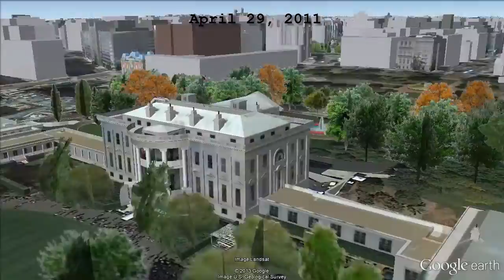Muerte Bin Laden: Operación Lanza de Neptuno / Osama Death: Operation Neptune Spear [IGEO.TV]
La muerte de Osama Bin Laden se anunció el 2 de mayo de 2011, cuando unidades de élite de las fuerzas militares de EE.UU. lo abatieron en el transcurso de un tiroteo en Abbottabad, Pakistán. El presidente Obama informó públicamente la noche del 1 de mayo de que un pequeño equipo de operaciones especiales había dado muerte a Bin Laden.

La operación, cuyo nombre en clave primero se informó que fue «Operación Lanza de Neptuno», fue llevada a cabo por unidades de élite de los SEAL bajo el Mando de Operaciones Especiales de los Estados Unidos, en coordinación con operativos de la CIA.

El viernes 29, el presidente Obama dio la orden para iniciar la misión, que tenía la finalidad de capturar al líder de Al Qaeda.

Sobre la 1:00 de la madrugada del 2 de mayo un grupo de comandos de élite del SEAL estadounidense condujo la operación, en la que, tras un intercambio de fuego, se hizo con el cuerpo del terrorista en la localidad de Abbottabad, al norte del país.
La fuerza de asalto estuvo en tierra menos de 40 minutos y la operación estuvo supervisada en tiempo real por el director de la CIA, Leon Panetta, en la sede de la CIA, en Langley (Virginia).

Según fuentes oficiales estadounidenses, Osama bin Laden participó desarmado en la resistencia contra el grupo de estadounidenses, hasta que éstos finalmente le dieron muerte con un disparo a la cabeza. Los estadounidenses se apoderaron del cuerpo de Bin Laden después del tiroteo, lo llevaron a Afganistán en helicóptero y confirmaron su identidad, haciendo comparaciones con las muestras de ADN tomadas del cerebro de una hermana de Bin Laden muerta en Estados Unidos de cáncer.

Su cuerpo, fue trasladado al portaaviones USS Carl Vinson, donde tras celebrarse un funeral según los ritos islámicos, fue sepultado en el mar. Un funcionario de EE.UU. informó que el cadáver fue arrojado al mar a las 02:00 AM, hora de Washington DC.

The death of Osama bin Laden was announced May 2, 2011 , when elite units of the U.S. military ended with Osama bin Laden during a firefight in Abbottabad, Pakistan. President Obama publicly reported on the night of May 1 that a small special operations team had killed Bin Laden.

The operation, codenamed first reported that it was "Operation Neptune Spear " was carried out by elite units of the SEALs under the Special Operations Command of the United States, in coordination with CIA operatives .

On Friday 29 , President Obama gave the order to start the mission , which was intended to capture the leader of Al Qaeda.

About 1:00 am on May 2 commands a group of elite U.S. SEAL led the operation, in which, after an exchange of fire took the body of the terrorist in the town of Abbottabad.

The assault force was on the ground less than 40 minutes and the operation was monitored in real time by the CIA director, Leon Panetta, from the CIA headquarters in Langley (Virginia ) .

According to U.S. officials , Osama bin Laden unarmed participated in the resistance against the U.S. group , until they finally killed him with a shot to the head. The Americans took possession of Bin Laden 's body after the shooting, he was brought back to Afghanistan by helicopter and confirmed his identity , making comparisons with DNA samples taken from the brain of a dead Bin Laden 's sister in the United States of cancer.

His body was taken to the aircraft carrier USS Carl Vinson , where after a funeral held according to Islamic rites , was buried at sea. A U.S. official reported that the body was thrown into the sea at 02:00 am Washington DC time .

Ver Vídeo Atentados del 11 S: Ayer y hoy / September 11 Attacks: Before and Today: